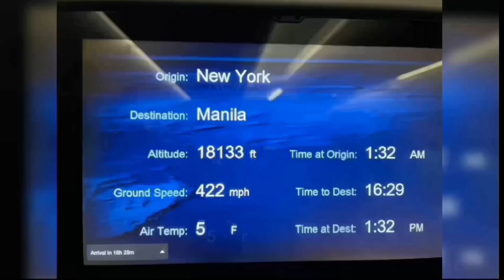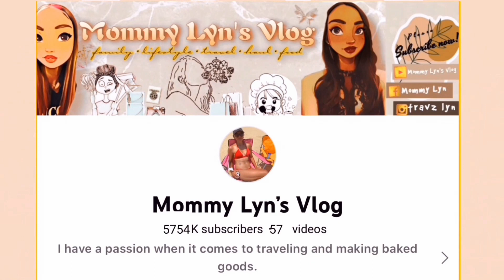Going home to The Philippines|stressed|most expensive flight ever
Hi there! I love to travel, cooking and running.